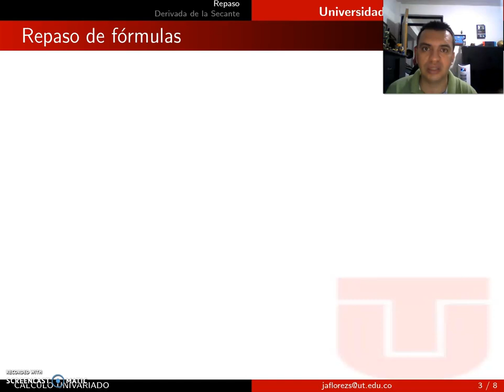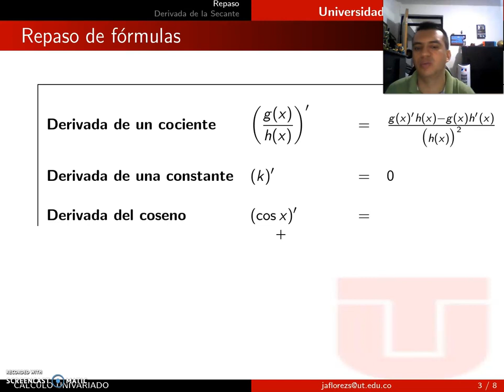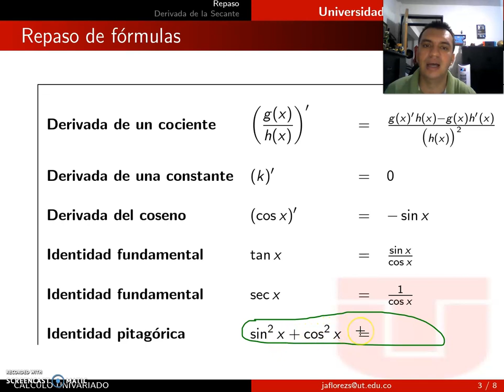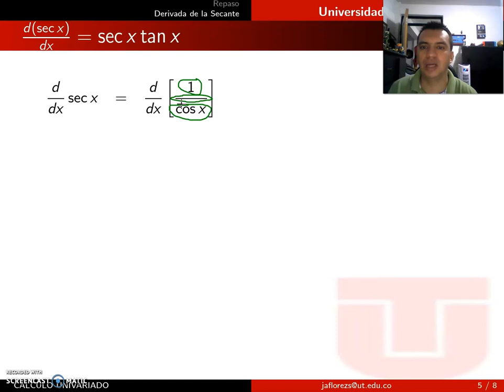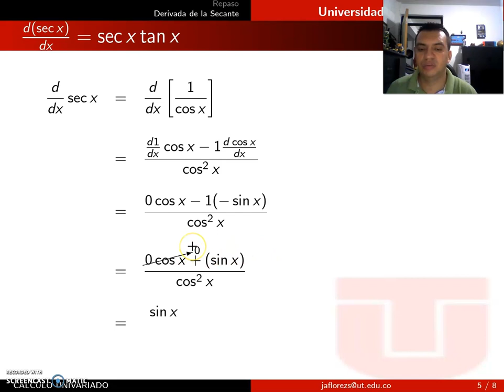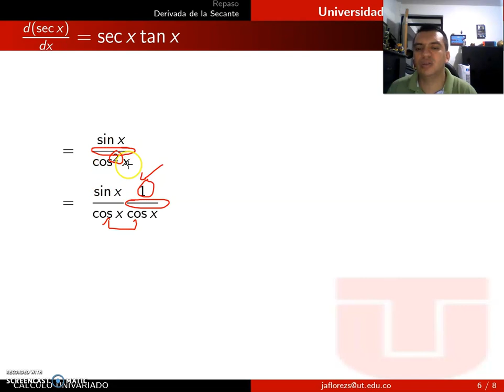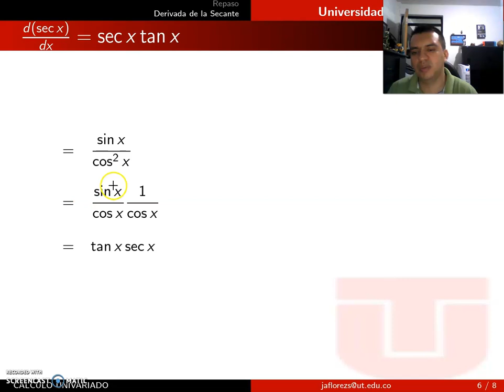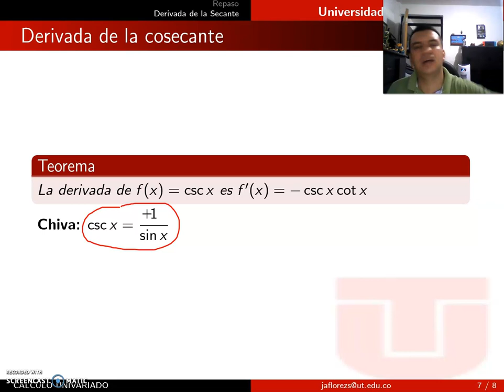Derivada de la secante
00:00 Introducción
00:28 Repaso de fórmulas
02:18 Derivada de la secante
07:40 Derivada de la cosecante